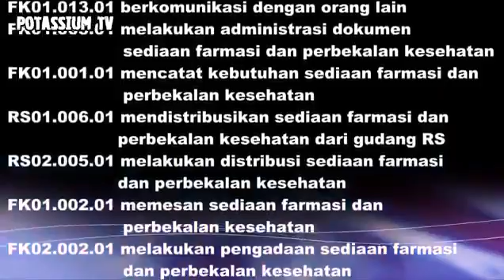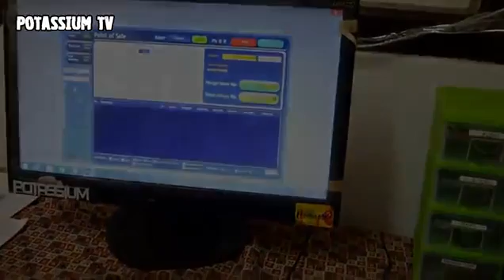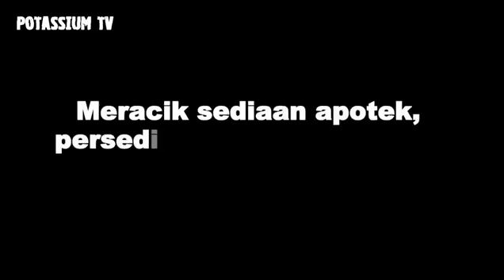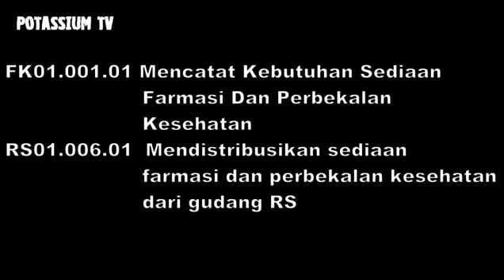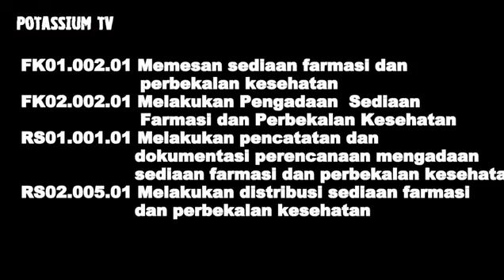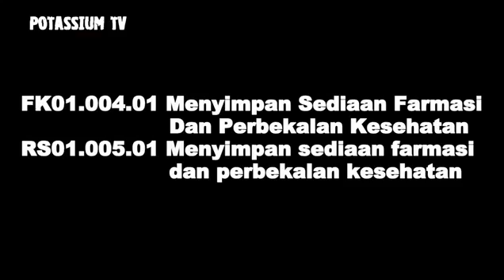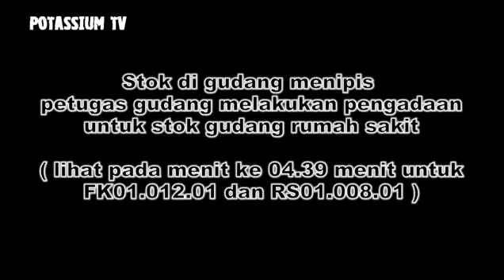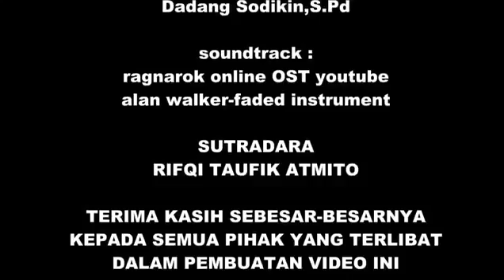Alur apoteker farmasi